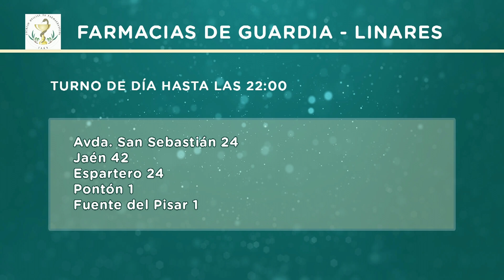Linares TeVé - 5-9-22 - Alejandro Antonio Salvador